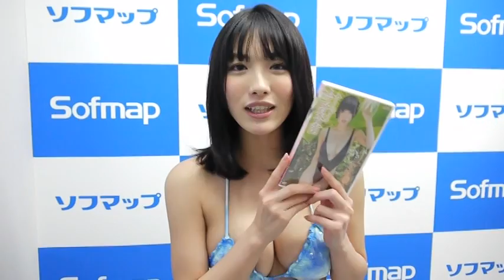今野杏南さんメッセージ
昨年に「日テレジェニック2012」に選ばれたことをきっかけにグラビアで大活躍の今野杏南さんが、DVD「こんなあんな」を発売。その記念イベントからのメッセージです。

今野杏南は絶対キス顔!!　最新DVDでは目隠し＆縛られる姿も